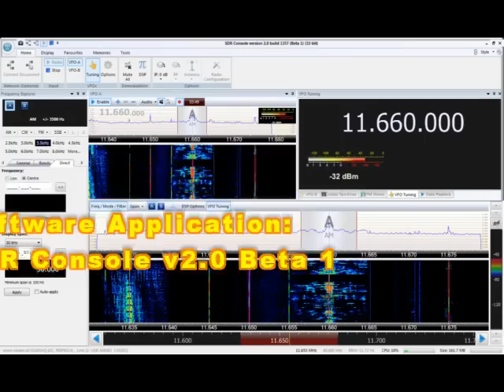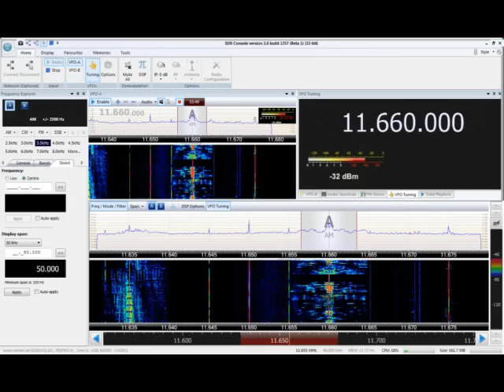CCW SDR-4+ SDR Console v2.0 beta 1 Radio Australia 11660 in the UK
Cross Country Wireless SDR-4+ with internal soundcard, in SDR Console V2.0  Beta 1, receiving strong signals from 11660kHz (25m Band) Radio Australia direct from Shepparton, Australia.
Indoor flag antenna with binocular balun.
Blackpool UK 17th April 2013, time leading up to 17:00 UTC